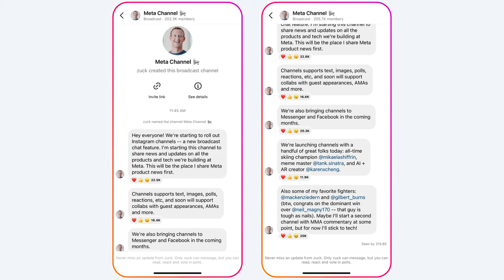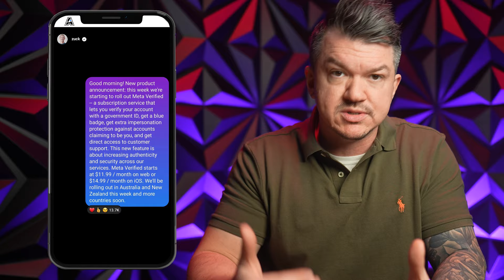How To Get Verified On Instagram For $12 | Exposing Meta Verified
Understanding How To Get Verified On Instagram is no longer a mystery. If you want that blue checkmark on your Instagram account all you need is $12 and an active account. Meta is officially rolling out Meta Verified which will be the fastest and most reliable way of making sure that no one else is running around impersonating your account.